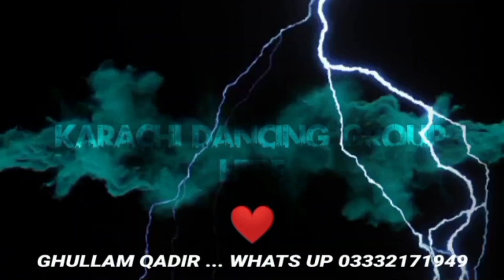🤠masti🤠leva🤠fun🤠dance performance🤠karachi show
dancing group
dance show
dance performance
karachi
karachi dancing group
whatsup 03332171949